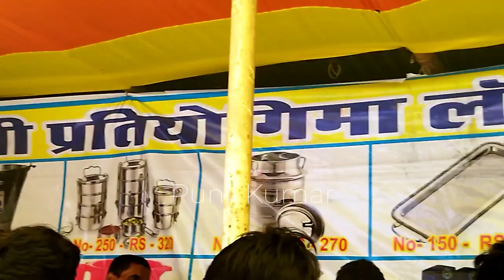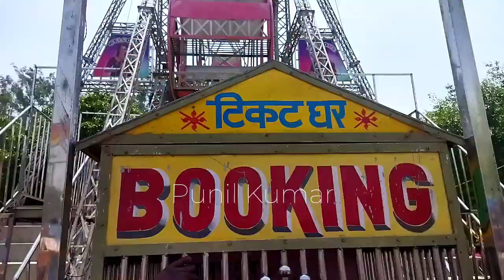आईये घूमते हैं थावे दुर्गा मंदीर मेला 2024 !! Thawe Durga Mandir Mela 2024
Thawe mela || Thawe mandir || My second Vlog mela me
Thawe Durga Puja🙏 Mela 2024
थावे दुर्गा मंदिर मेला 2023 || Thawe Mandir Vlog 2023 || थावे के मेला 2023 @PunilKumar
थावे के मेला 2023 || Thawe Ke Mela 2023 || थावे दुर्गा मंदिर मेला 2023
वनदुर्गा मेला 2024 🎊🎊 || Bandurga Mela 2024 || vandurga ratri program || Vandurga Mela ||
थावे के मेला देख लो वरना पछताओगे || थावे मेला की सैर || थावे के मेला 2022
Thawe Ke Mela 2022 || Thawe Mela 2022 || Thawe Mela Gopalganj || थावे दुर्गा मंदिर के दर्शन 2022
थावे मंदिर परिसर में जेबकतरा पकड़ा गया || थावे दुर्गा मंदिर 2023 || Thawe Ke Mela 2023 @PunilKumar
थावे मेला की नजारा ,इस मेले में क्या क्या होता है Thawe temple fare
Thawe Ka Mela 2022| Thawe Durga Mandir Mela 2022 | Thawe Durga Mandir Gopalganj Bihar
थावे वाली माई|Thave Durga Temple|क्यों आते है दूर-दूर से लोग थावे माई की कहानी जाने|Thawe dham